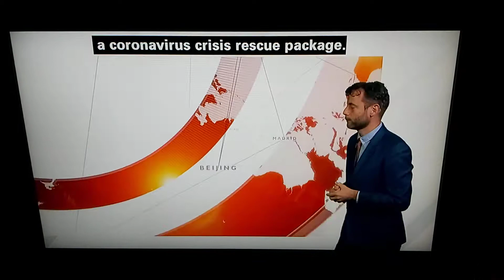Football League is at risk of collapse due to Covid-19 pandemic and MPs urged to set up rescue fund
BBC News at One with BSL interpreter on BBC News Channel on Monday 28th September 2020.

BBC News Presenter Simon McCoy.